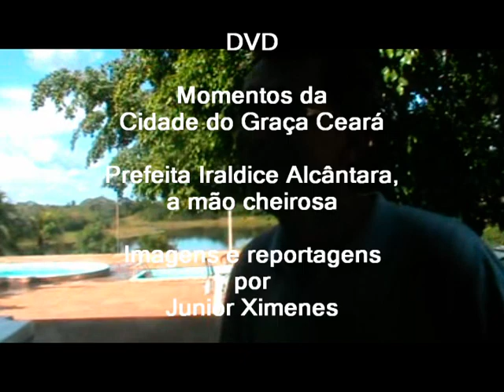Balneário da Caratininga cidade do Graça